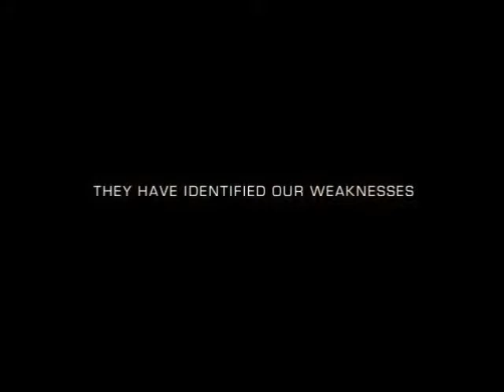Summer Movies 2012, Part 2b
This ends the second half of my list of this summer's most promising movies.